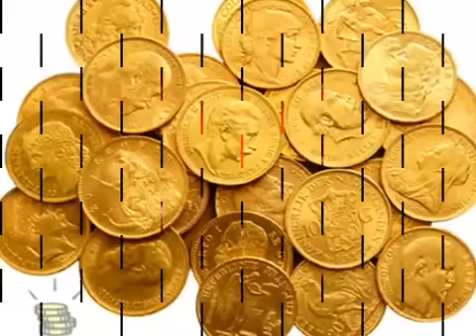ORIDATHU JANANAM -HABEEB KURUKKOL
HABEEB CHUDALAPPURAM